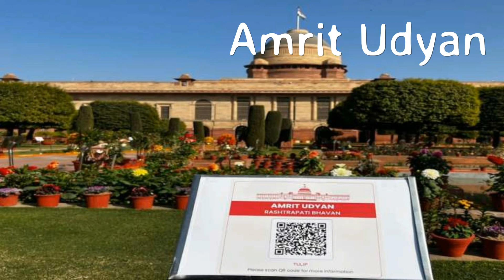राष्ट्रपति भवन का मुगल गार्डन हुआ-Amrit Udyan 'अमृत उद्यान'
Story Of Mughal Garden Name Change: राष्ट्रपति भवन का मुगल गार्डन हुआ (Amrit Udyan) 'अमृत उद्यान'.राष्ट्रपति भवन का मुगल गार्डन हुआ (Amrit Udyan) 'अमृत उद्यान'

amrit udyan mughal garden amrit udyan mughal garden renamed amrit udyan mughal garden name change to amrit udyan mughal garden renamed as amrit udyan droupadi murmu mughal garden to amrit udyan amrit udyan' president droupadi murmu amrit udyan news president draupadi murmu amrit udyan delhi azadi ka amrit mahotsav amrit udyan rashtrapati bhavan mughal garden is now amrit udyan amrit udyan latest news draupadi murmu amrit udyan timing latest news news ani mughal garden is now amrit udyan mughal garden amrit udyan president of india mughal garden name change history of mughal garden mughal garden delhi hindi news delhi news मुगल गार्डन अमृत उद्यान राष्ट्रपति भवन दिल्ली लुटियंस. President Droupadi Murmu graced the opening of 'Amrit Udyan', the gardens of Rashtrapati Bhavan. The Gardens will open for the general public on January 31 and will remain open till March 26, 2023.